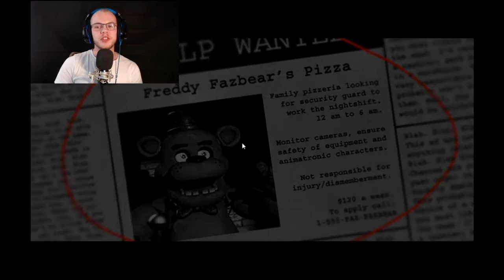I PLAY MY FIRST HORROR GAME / five nights at freddy's night 1 and 2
I play my first horror or jump scare game. Was not at bad as I thought but it's going to get worse playing Five Nights At Freddy's.